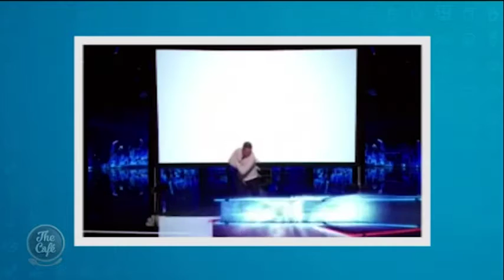Stunt Magician Wes Barker in the Café studio